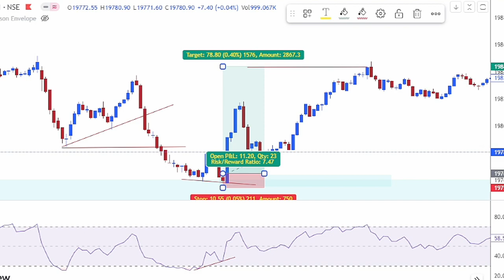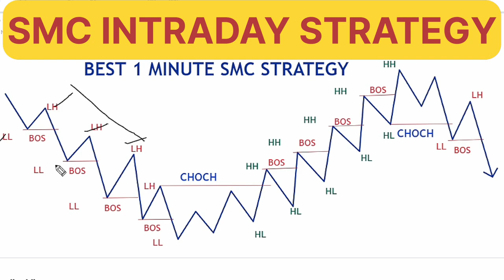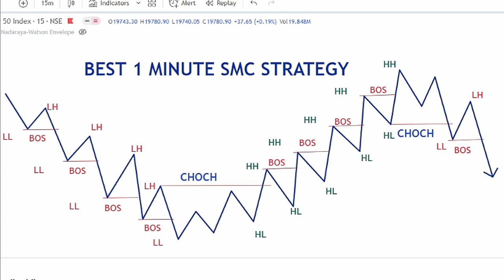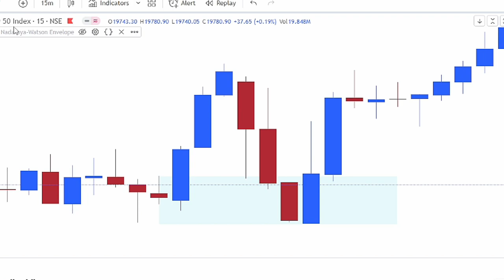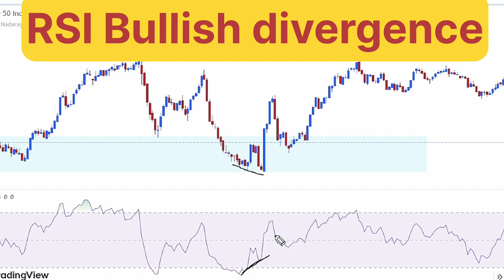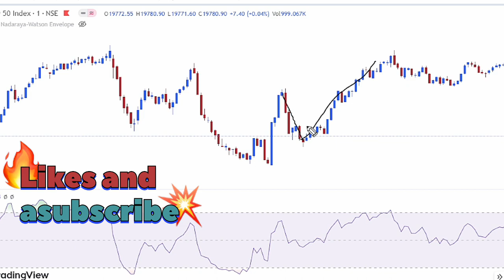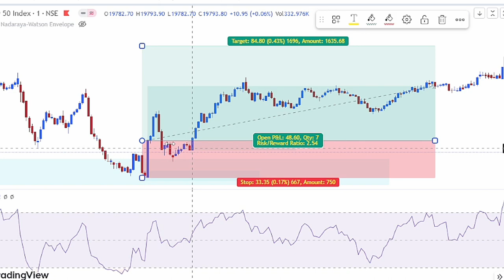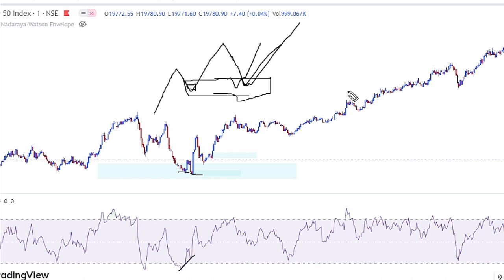Simple 1 Minute Smart Money Trading Strategy | Best Scalping Strategy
Hello Friends, Welcome to my You tube Channel "Joyful Skill Trader"

Yours Queries:
Simple 1 Minute Smart Money Trading Strategy
smart money trading
1 minute scalping strategy
1 minute trading strategy
1 minute scalping strategy tradingview
intradaytradingstrategies
1 minute scalping strategy bank nifty

The Most Accurate Buy and Sell Indicator: TraderXO Macro Trend Scanner

अस्वीकरण: सच्चा निवेश एक शैक्षिक पहल है और सेबी के किसी भी नियम के तहत पंजीकृत नहीं है। हम जो भी जानकारी प्रदान करते हैं वह सिर्फ शैक्षिक उद्देश्यों के लिए है और आपको कोई भी निवेश निर्णय लेने से पहले अपने वित्तीय सलाहकार से परामर्श करना चाहिए। इसके अलावा, हम स्टॉक टिप्स या स्टॉक या पोर्टफोलियो पर सलाह का कोई रूप प्रदान नहीं करते हैं। यह चैनल का समर्थन करने में मदद करता है और हमें इस तरह के वीडियो बनाना जारी रखने की अनुमति देता है।

Joyful Skill Trader